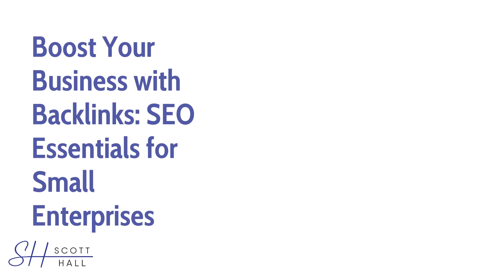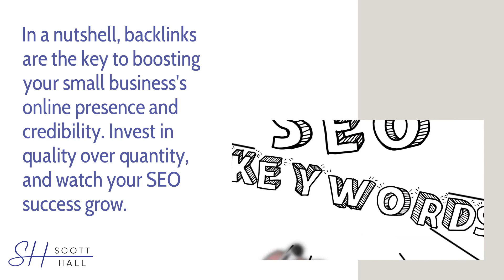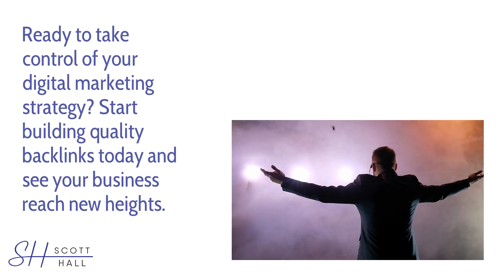Boost Your Business with Backlinks: SEO Essentials for Small Enterprises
In this informative video presentation, we unlock the power of backlinks and explore how they can be a game-changer for small enterprises looking to elevate their online presence and SEO rankings. Backlinks, or inbound links from other websites to yours, are a critical component of search engine optimization (SEO). Understanding how to harness the potential of backlinks can help small businesses compete in the digital landscape and achieve greater visibility. 🚀🔗 Whether you're a small business owner, marketer, or entrepreneur, this video will provide you with invaluable insights into the essentials of SEO through backlink strategies.

Our expert presenter will guide you through the fundamentals of backlinks, including what they are, how they impact SEO, and the various types of backlinks you can acquire. We'll discuss strategies for building high-quality backlinks, such as guest posting, content promotion, and relationship building within your industry. By the end of this video, you'll have a clear understanding of how backlinks can boost your business's online presence, increase website traffic, and drive growth. Watch now and learn how to leverage the power of backlinks as an essential SEO tool, empowering your small enterprise to compete and thrive in the digital world. 🌟🌐